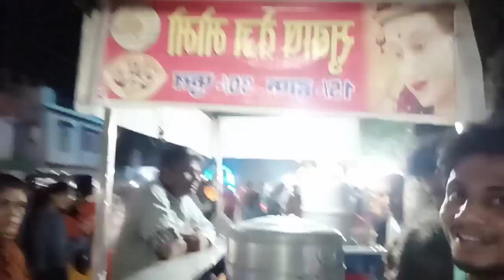रजनी जी ने मेला में खूब ढेर सारा खाया 🤣 मेला || RK Rajani Kaushal